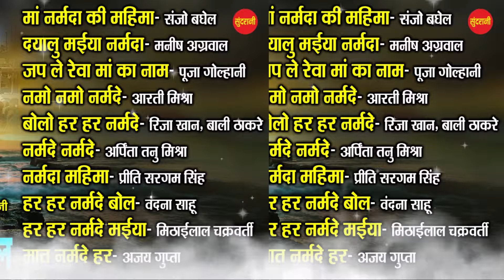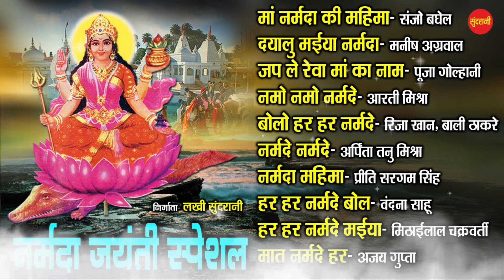Narmada Jayanti Special - Hindi Bhakti - Top 10 - Audio Jukebox - Goddess Narmada Mata Song - 2021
Narmada Jayanti Special - Hindi Bhakti Top 10 - Audio Jukebox - Goddess  Narmada Mata Song- Whatsapp Only - 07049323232

Singer :-Aarti Mishra ,Pooja Golhani,Manish Agrwal,Nandu Tamrakar,vandna sahu,Rajni Nirali,Dilip Dhurve, Meenakshi Sharma,Abhishek,

Editor : Anjali Singh
Graphics : Sushil Yadav
Producer : Lakhi Sundrani
Director : Mohan Sundrani
Youtuber : Anjali Singh

Song : -
01 - Om Narmade                                                       - 03 to
02 -Reva Maa Ka Naam                                             -  06:01​ to 10:31​
03 -Reva Maiya Ko Sat Sat Pranam                         -  10:32​to 19:06:8
04 -Narmada Mai Ho                                                 -  19:07:08 to 23:16:00
05 -Har Har Narmade Bole                                       - 23:17:00 to 23:36:00
06 - Narmade Maa Aarti                                            -  29:37:00 to 36:15:00
07 - Mai Narmada Me Bahe Dudhan ki Dhara       - 36:16:00 to 43:08:07
08 -Mekal Suta Ka Jaikara                                       -  43:09:07 to 48:47:00
09 -Chunar Chadhane Aaye Haii                            - 48:48:00 to 55:01:04
10 -Namo Namo                                                      - 55:02:04 to 59:55:00

1 Comment